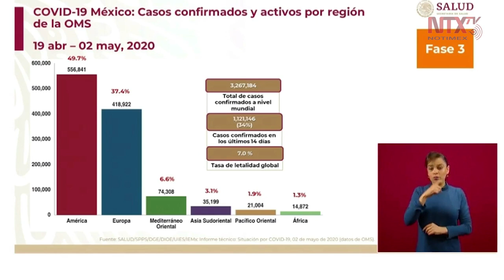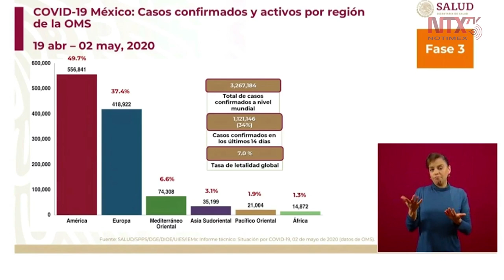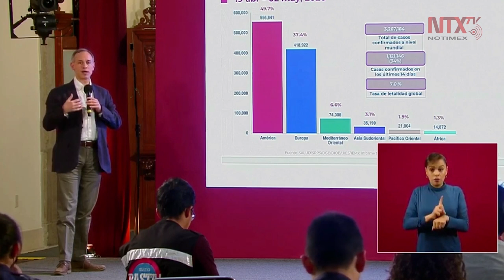3 millones 267 mil 184 casos confirmados a nivel mundial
Hugo López-Gatell, subsecretario de Salud, informó que el total de casos confirmados a nivel mundial es de 3 millones 267,184  y una tasa de letalidad de 7.0%.